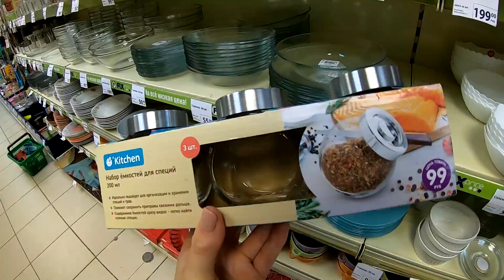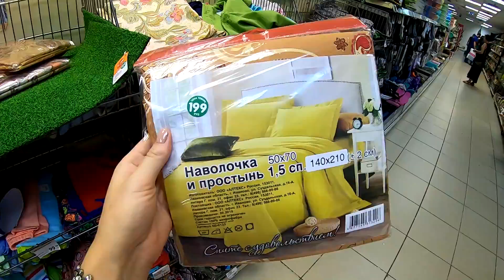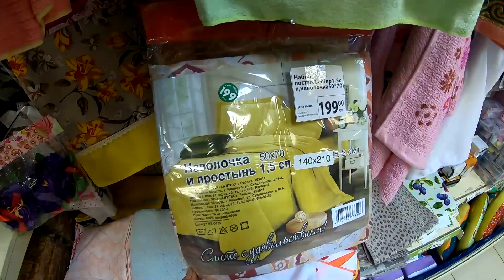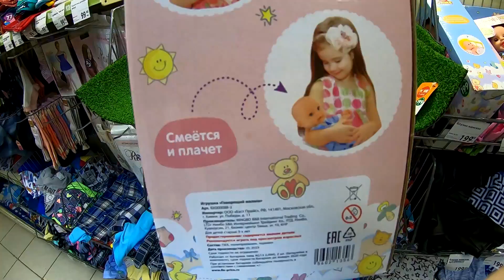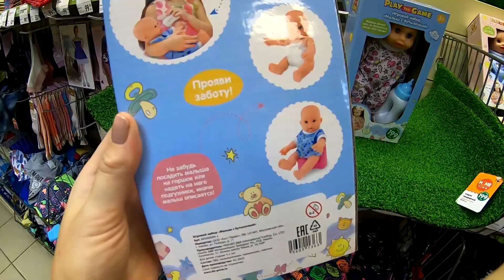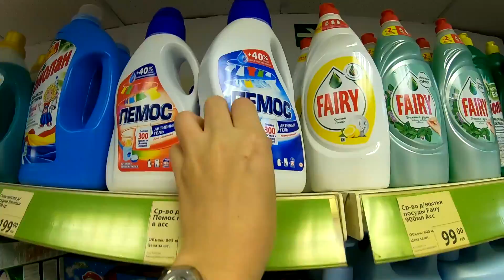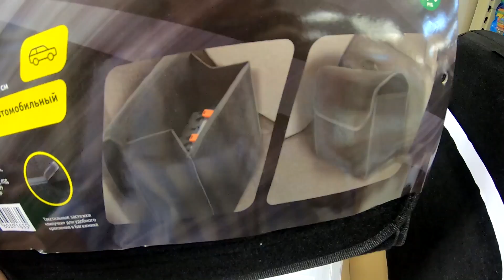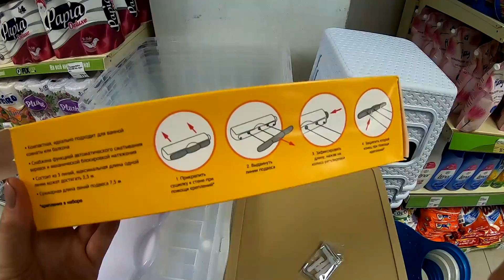💚БЕГУ В Fix Price🍭 ЛУЧШИЕ Шикарные НОВИНКИ на полочках ФИКС ПРАЙС☕ АВГУСТ 2019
Всем привет! Сегодня сделаю обзор новинок из магазина Фикс Прайс. Август 2019. Новинки 😍 Fix Price 2019. Обзор цен. Видео из магазина Фикс Прайс.

✅Регистрация в Фаберлик. Получи 1000 руб в подарок🎁

✔Видео каждый день💥 Я снимаю ежедневные семейные влоги